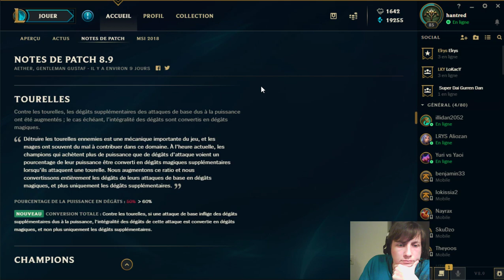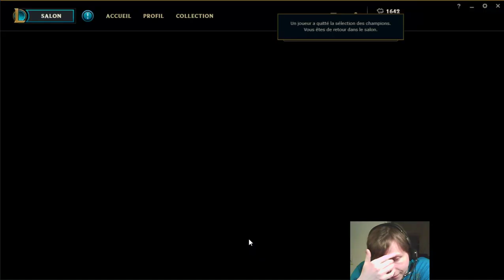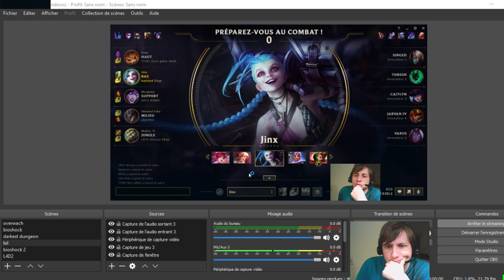LoL: On à eux un petit souci technique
désoler mon OBS à pas trop aimer les mise à jours de mes paramètres graphique ^^' -- Watch live